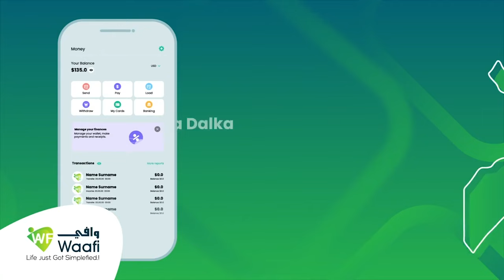Burco oo yeelatay Maayir iyo Maayir Kuxigeen cusub.